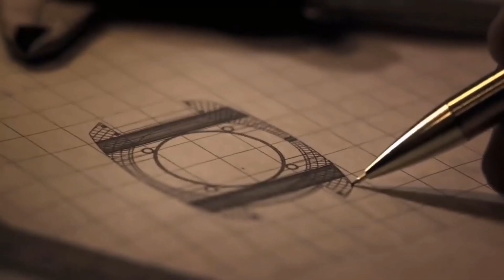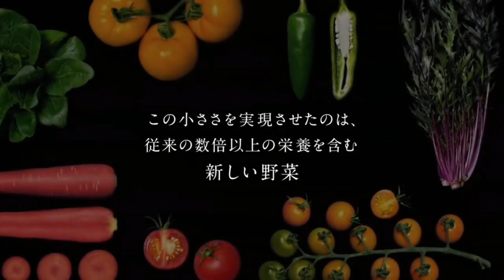98% can't get all right. Can you guess the products to these commercials? You will be surprise! #1